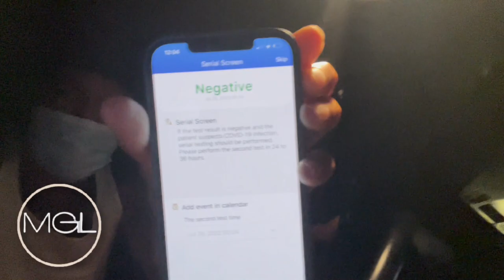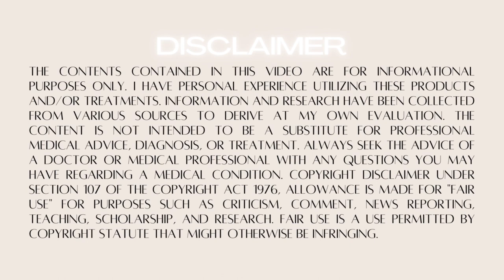WATCH MY MAN GIVE ME THIS, QUITTING MY JOB ON CAMERA, MY STALKER - A Weekly Update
Camera Used -
Canon Rebel T8i

This post contains affiliate links and I will be compensated if you make a purchase after clicking on my links.** weekly vlog covid weekly vlog black chit chat grwm atlanta vlog